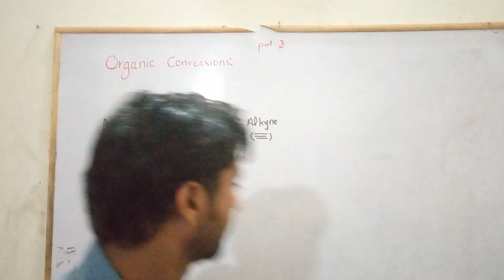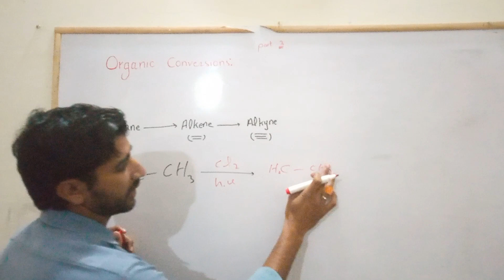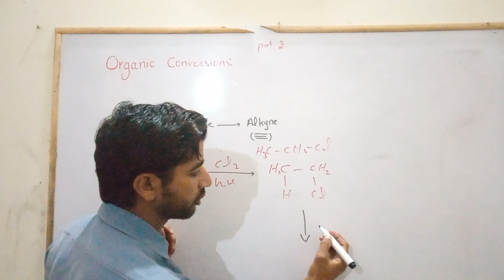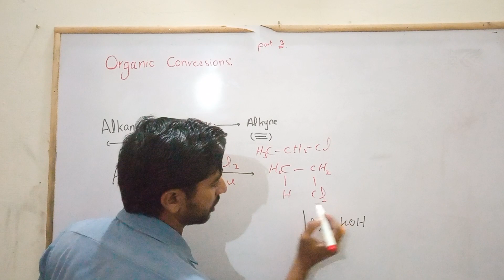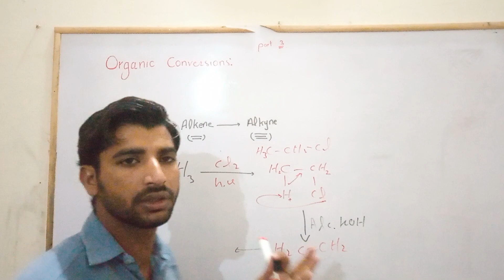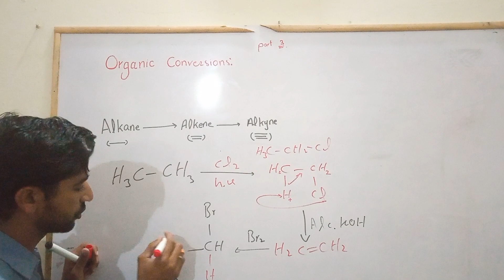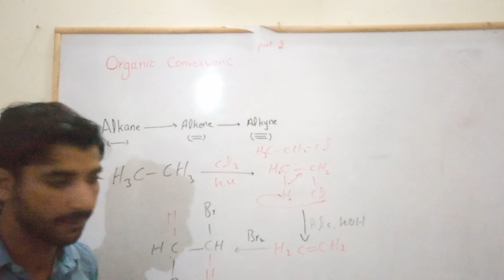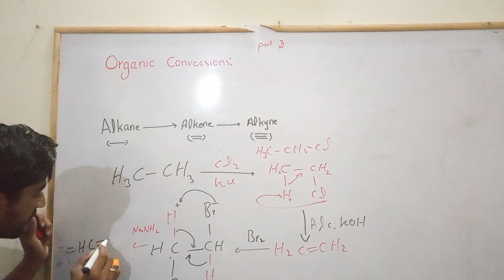organic conversion class 12 || part 3|| how to convert alkane into alkene and alkyne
organic conversion class 12.conversion of alkane into alkene and alkyne.